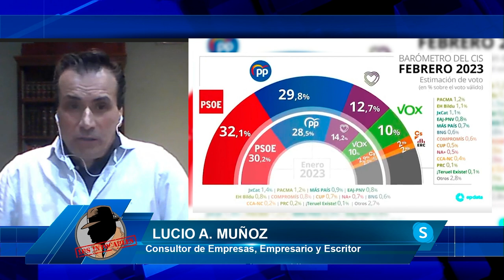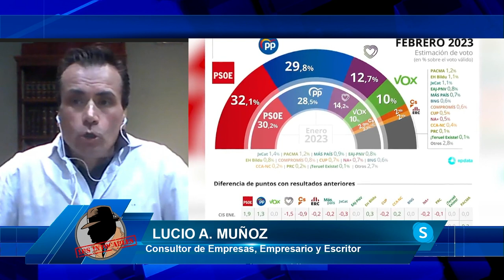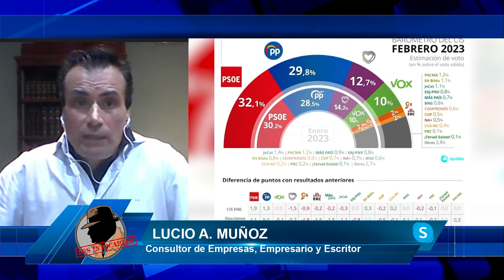LUCIO MUÑOS: Las encuestas reflejan las consecuencias de la ley del si es si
El empresario escritor y analista Lucio Muñoz nos cuentan el programa de los intocables como las encuestas están reflejando las consecuencias de la ley del si es si

Hoy en el programa de los intocables hablaremos de cómo la deuda y PIB sube cada vez más, también hablaremos de la presunta corrupción del Barça, y como la Secretaría de Cataluña y el independentismo son el espejo de la podredumbre de España Además, veremos como la fiscalía, pide cárcel para el entorno del rompiste indultado Junqueras a lo que Sánchez empieza apretar los dientes por su socios, también hablaremos de cómo Sánchez respalda a Irene Montero, y dice que está muy orgulloso de todos sus ministros, lo que supone una clara victoria para Irene Montero y su ley del si es si y si a esto le sumamos que Sánchez ha internacionalizado el conflicto trans y también hablaremos de cómo Tezanos acude de nuevo en socorro de Sánchez. Viene va el PSOE en las encuestas, pero hunde a Podemos con su CIS de partido. para tratar estos temas, contaremos con Juan Jara, Juan de Dios Dávila, José Luis Barceló y Ana Ruiz además de contar con Daniel Lacalle, Sergio Fidalgo y Lucio Muñoz, vía Skype